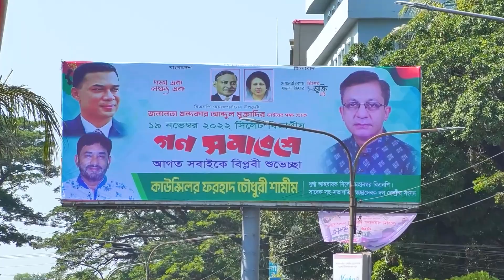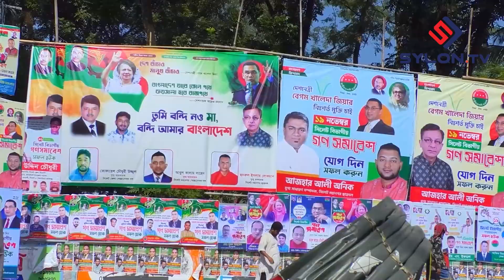সিলেট বিএনপি যাবে কোন পথে? মুক্তাদির নাকি আরিফ?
রিপোর্টারঃ
পরিচালনাঃ গোলাম রসুল খান রাজু
সম্পাদনাঃ কামরুল আহমদ চোধুরী ও  ইসমাইল খান নাঈম

Reporter:
Direction: Golam Rasul Khan Raju
Editing: Kamrul Ahmed Chowdhury & Esmail Khan Nayeem